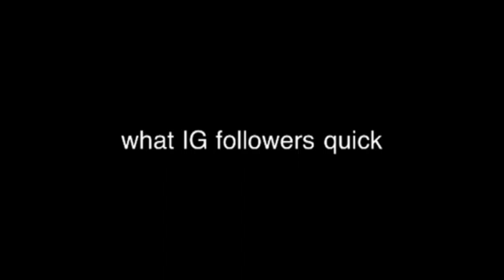How To Get Instagram followers quick(comment below)